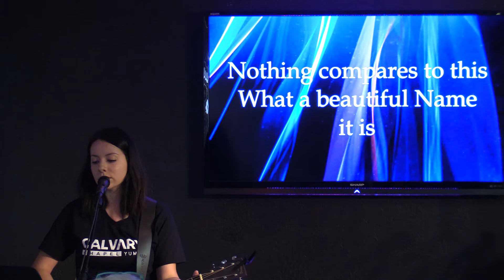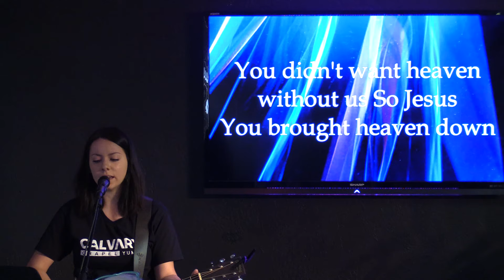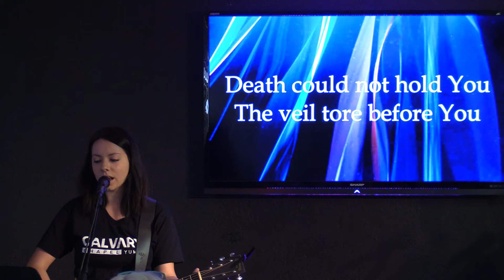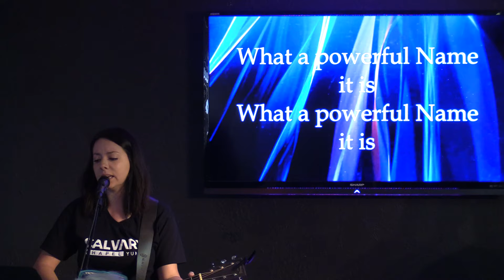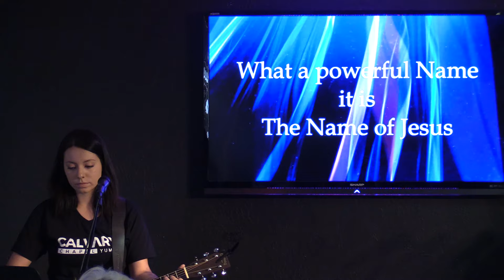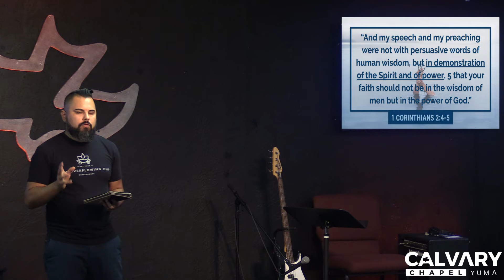Ripple Effect 1st Thessalonians 1 Pastor Albert Garcia Sunday 8.04.2019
Ripple Effect
1st Thessalonians 1
Pastor Albert Garcia
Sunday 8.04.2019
(communion Sunday)